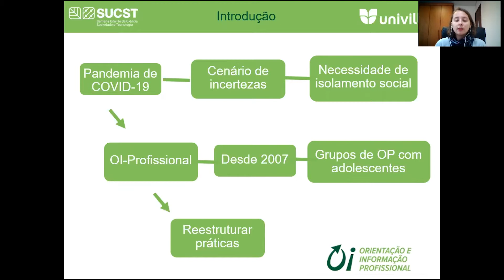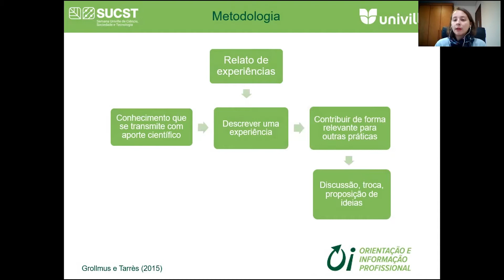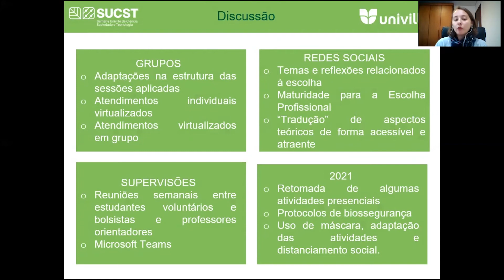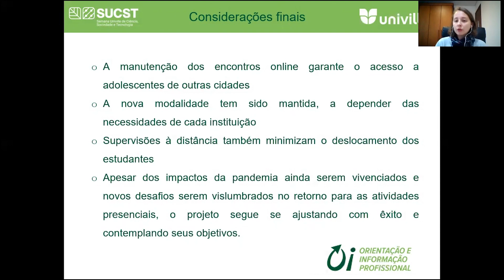Impactos da pandemia de corona vírus no Projeto de Extensão OI Profissional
Ciências Biológicas e da Saúde

Impactos da pandemia de corona vírus no Projeto de Extensão OI Profissional -  desafios perante o retorno das atividades presenciais